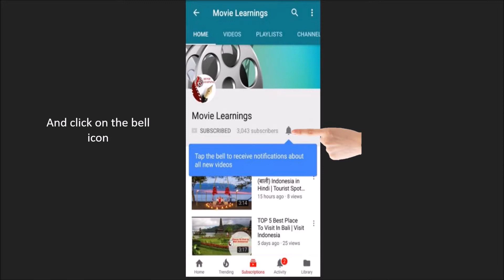#63 Suzhou China,Places to visit in Suzhou | Tourist Attraction in Suzhou D13| China Tourism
Plan an amazing trip to Suzhou! Watch video reviews and get the list of top tourist places, sightseeing, attractions, and things to do in Suzhou.
1. Humble Administrator's Garden
2. Tiger Hill
3. Shantang Street
4. Watch Kun Opera or Suzhou Pingtan Performance
5. Jinji Lake
6. Su Embroidery
Suzhou places to visit | Suzhou local market | Most popular Tourist places in Suzhou